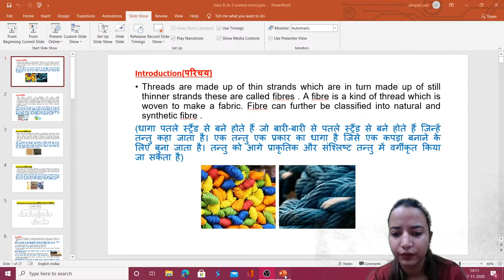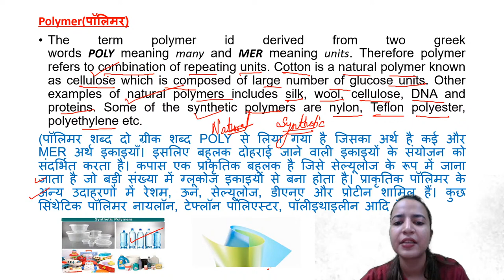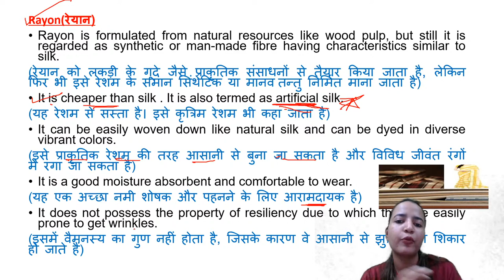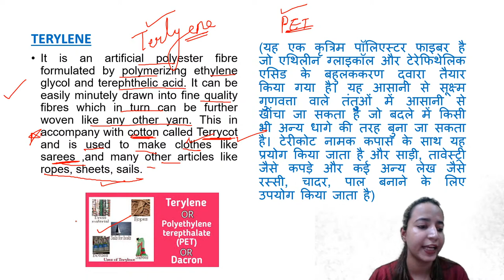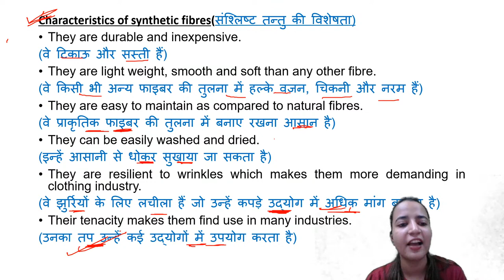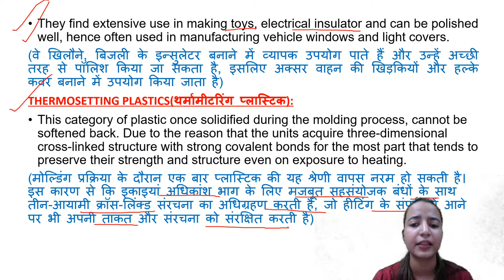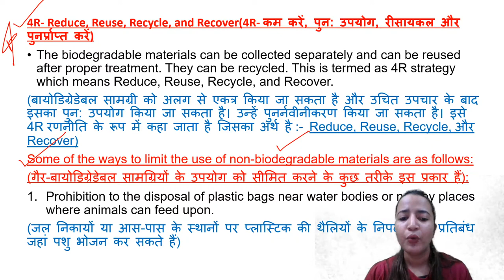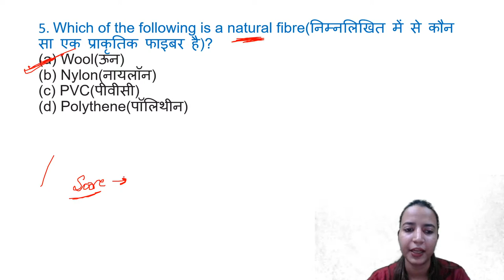NCERT Science CH- 3 Class 8 for CTET, DSSSB, UPTET, SUPTET, SSC, UPSC